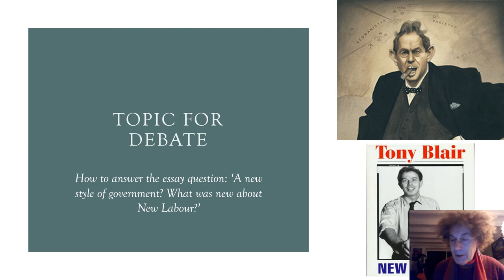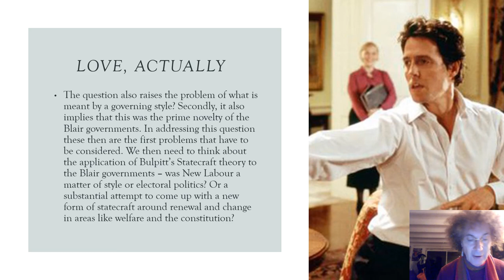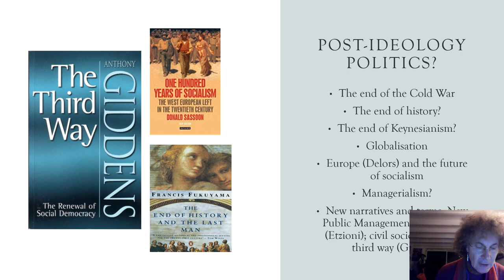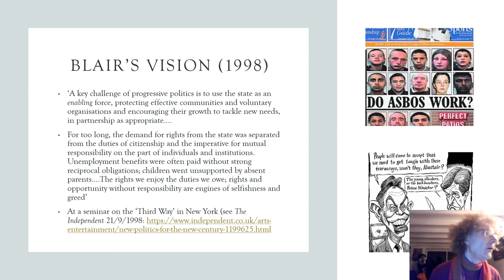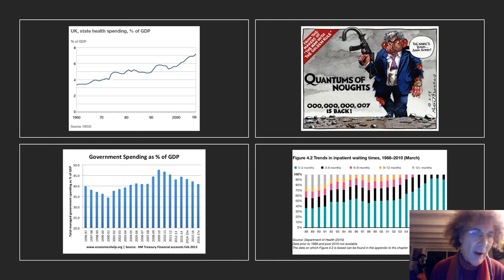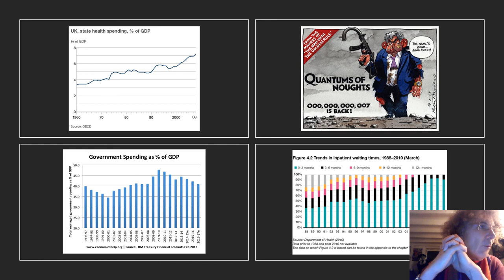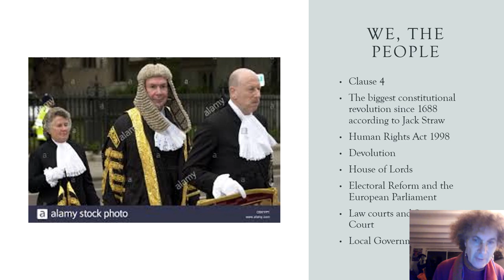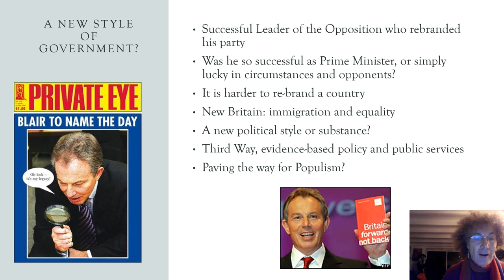New Labour? New Britain?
What was New Labour? Where did the ideas and policies come from that informed this rebranding of the Labour Party? How successful was that process, and how successfully was Tony Blair able to carry that over into government after 1997? Above all, was this whole exercise more about spin than substance?